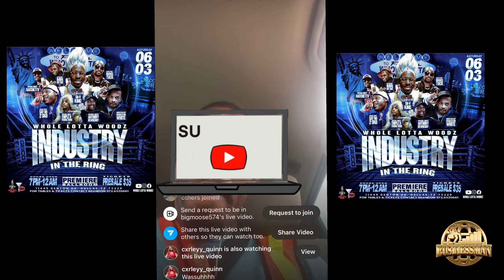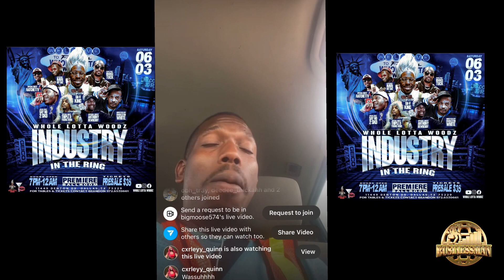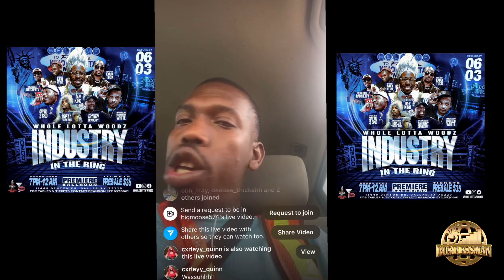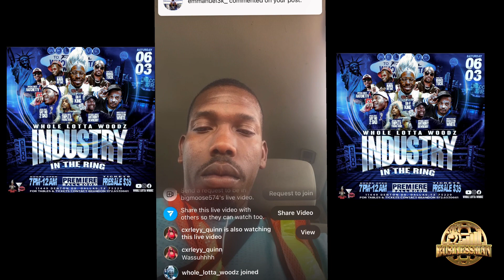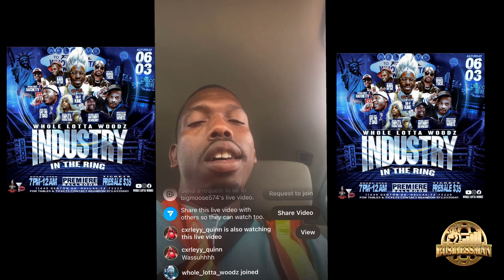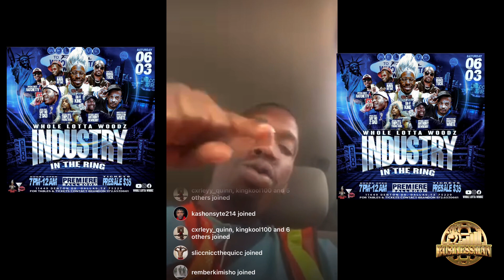Big Moose Sounds Off On Kunta Bang About their Big Fight June 3rd In Wholelottawoodz 👀👀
Big moose sounds fed up!! All the talk will end June 3rd!!!🎥🍿🥊